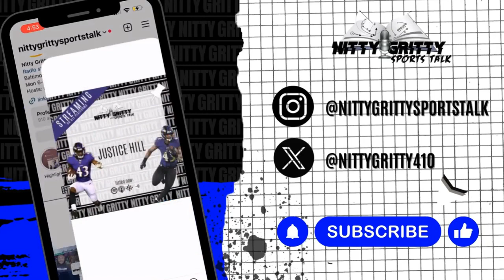Nitty Gritty Sports Talk Episode 373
In this Episode, the fellas:

*Previewed the Baltimore Ravens Vs Kansas City Chiefs AFC Championship matchup
*Previewed the San Francisco 49ers Vs Detroit Lions NFC Championship matchup
*"What Happened To You" a segment where we shed light on forgotten athletes
*Recapped the past week in the NBA

Nitty Gritty Sports Talk Podcast available on ALL podcast platforms everywhere

About Nitty Gritty :
The Nitty Gritty Sports Talk Show is about providing a platform to discuss Baltimore sports and its' often overlooked athletes.

From guest interviews with local sports stars of all levels to in-depth Ravens coverage, The Nitty Gritty is your one stop shop for ALL of your local, national, and fantasy sports news.